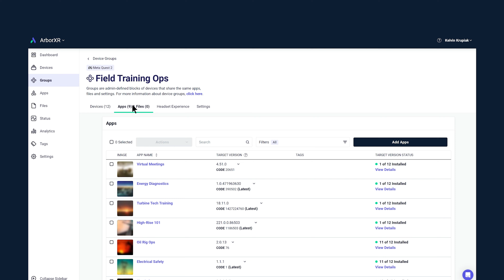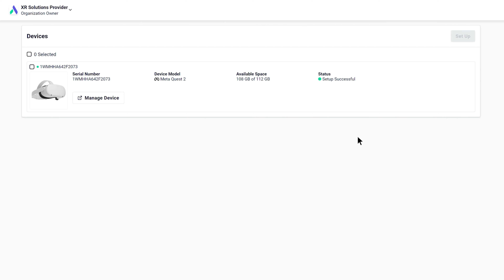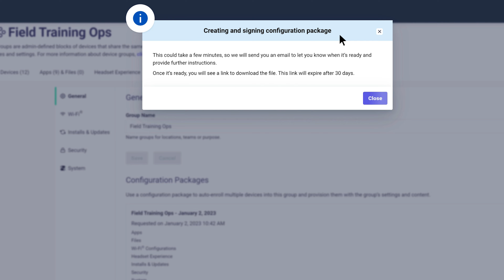How to Setup Your Enterprise VR Headset With ArborXR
One of the biggest challenges to managing AR & VR devices is getting them enrolled into the MDM in the first place (these are AOSP devices, not Android Enterprise, so zero touch enrollments are currently not possible).

At ArborXR we're always looking to streamline the initial enrollment & provisioning. To that end, we just released a major update to the Device Setup App.

Notable highlights include:
1. Provision a configuration, including Wi-Fi access points, to devices at the time of enrollment via the Device Setup App
2. Provision apps & files to devices at the time of enrollment via the Device Setup App
3. Guest access to Device Setup App for resellers and system integrators

We're also working on QR code enrollments (for devices that support this enrollment method) and will be shipping by end of Q1!